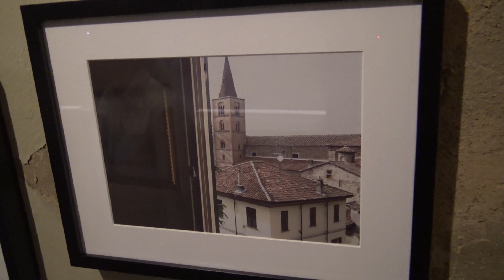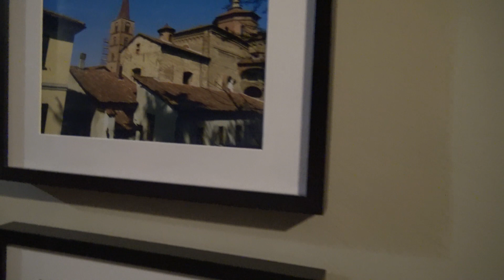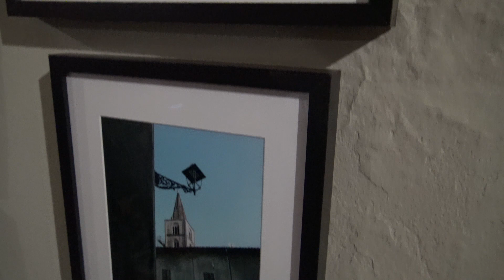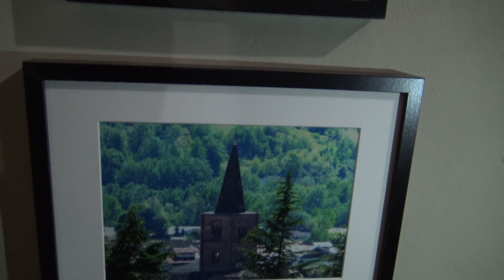Premiazione del concorso fotografico "Il campanile da ogni finestra"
In data Venerdì 26 Maggio 2017, presso il salone San Guido in Acqui Terme, si è tenuta la premiazione del concorso "Il campanile da ogni finestra".

I vincitori del concorso sono:

- Categoria Ragazzi:

1 premio) Maddalena Minelle;
2 premio) Chiara Pitto;
3 premio)  Irene Vacca.

Menzione speciale della giuria a Umberto Gennari.

- Categoria Adulti:

1 premio) Marcello Assandri;
2 premio) Maria Evola;
3 premio) Alessandra Baglio.

Il concorso è stato indetto dalla Parrocchia N.S. Assunta in Acqui Terme - Chiesa Cattedrale, nell'ambito degli eventi e celebrazioni previsti per il 950° anniversario di dedicazione al culto della Cattedrale di Acqui.